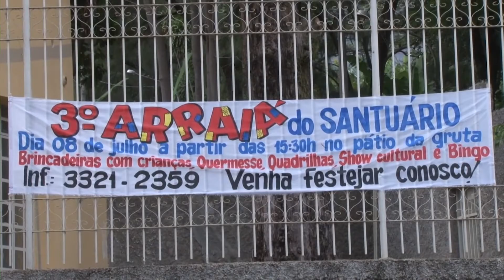Padres do Santuário convidam a população para o Arraia da Paróquia